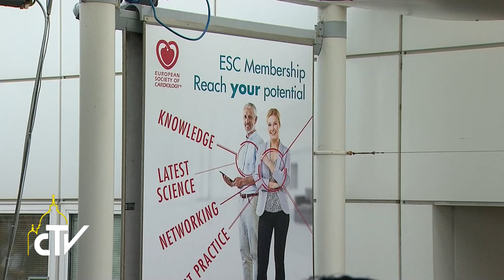Visita Congresso cardiologia Fiera di Roma, 31-08-2016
L’uomo di scienza non soffochi la verità

Papa Francesco, intervenendo al Congresso mondiale di cardiologia alla Fiera di Roma, ha invitato gli scienziati a guardare l’uomo nella sua totalità ed in particolare a non dimenticare gli emarginati che hanno diritto di cura.